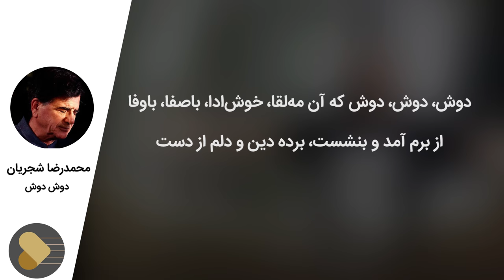Mohammadreza Shajarian - Tasnif Doosh Doosh (محمدرضا شجریان - تصنیف دوش دوش)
Mohammadreza Shajarian - Tasnif Doosh Doosh with lyrics now on melodifa Classic.
محمدرضا شجریان - تصنیف دوش دوش رو در کانال ملودیفا کلاسیک همراه با متن ترانه ببینید و بشنوید

تصنیف "دوش دوش" یکی از قطعات آلبوم "آرام جان" با صدای محمدرضا شجریان و آهنگسازی پرویز مشکاتیان است. شعر این تصنیف قدیمی و خاطره انگیز، سروده علی اکبر شیدا است.

متن تصنیف دوش دوش محمدرضا شجریان:

دوش، دوش، دوش که آن مه‌لقا، خوش‌ادا، باصفا، باوفا
از برم آمد و بنشست، برده دین و دلم از دست
باز، باز، باز مرا سوی خود، می‌کشد، می‌برد، می‌زند
با دو چشم، با دو چشم مست، ابرویش، ابرویش پیوست
آتش اندر دلم بر زد جانم ای دل
زان رخ همچو آذر زد جانم ای دل
سوخت همه خرمنم، یکسره جان و تنم
کشته عشقت منم، ای صنم، بد مکن
بیش از این ظلم بی‌حد مکن